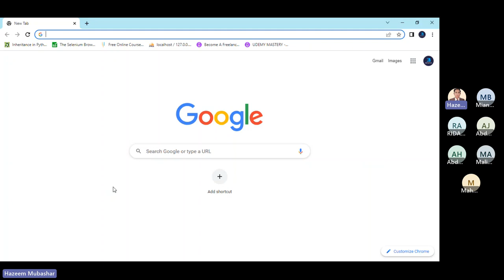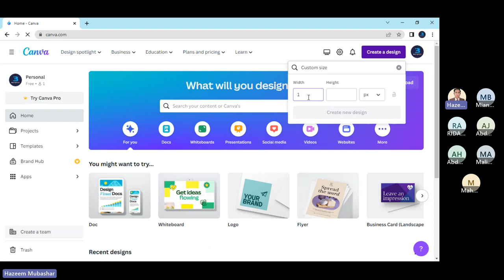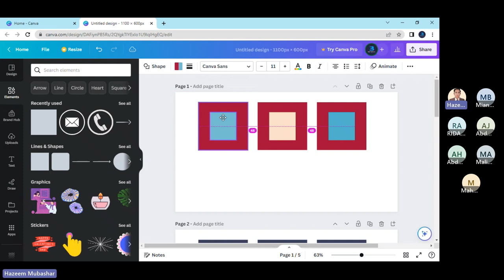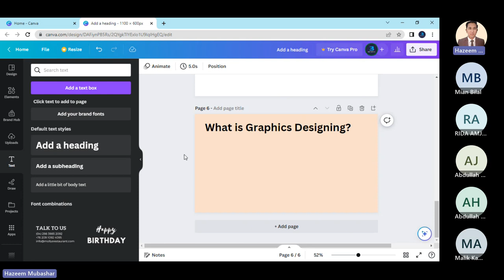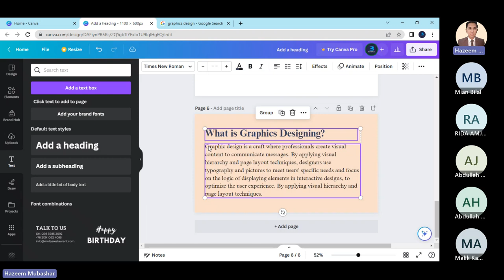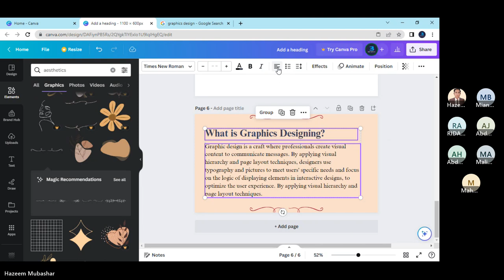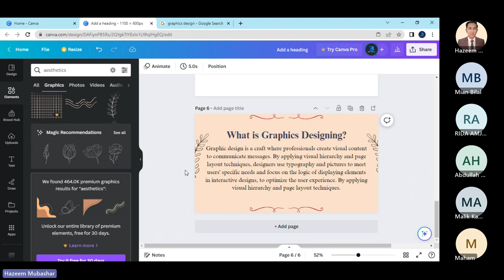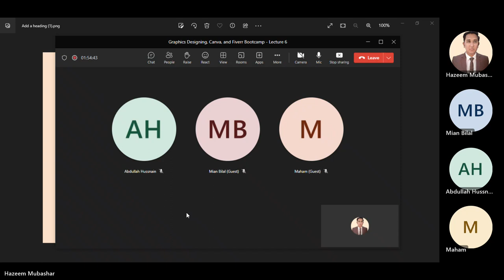Lecture 6 - Poster Design in Canva | Graphics Designing and Fiverr Bootcamp Series | Bytefic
Great news for all students! Bytefic has launched a free boot camp that will teach you how to earn money with your designing skills.

Are you a student who wants to support your family but has no job? Bytefic has the solution for you. Our boot camp will cover Graphic Designing basics and teach you how to use Canva to create beautiful designs. You'll also learn how to sell your designs on Fiverr and make money online without any investment.

In the boot camp series, you'll learn:
1. Basics of Graphic Designing
2. Tips and tricks for designing
3. How to develop your design skills
4. Canva from basics to tips and tricks
5. Using Canva to design brochures, flyers, websites, business cards, logos, and social media posts
6. How to make yourself a pro in Graphic Designing using Canva
7. Basics of Fiverr
8. Tips and tricks for Fiverr
9. Setting up a Fiverr profile
10. Starting to sell your graphic designing skills on Fiverr with no investment
11. How to get clients and orders on Fiverr
12. Becoming a Top-Rated Seller on Fiverr
13. Making your brand on Fiverr and much more

Take the first step towards a successful career.